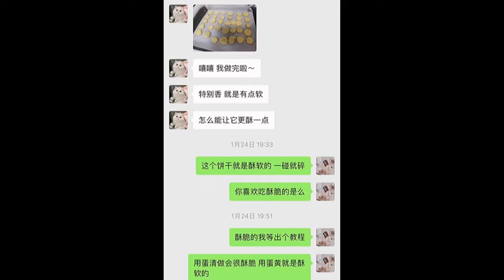How To Make Chocolate Crispy Puffs Without Burning Noodles Suitable For Novices